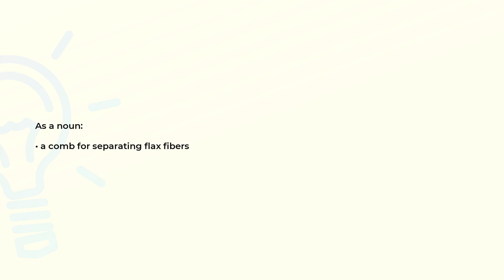What is the meaning of the word HATCHEL?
Definition and spelling of the word HATCHEL.

(00:00) Intro
(00:07) As a noun
(00:15) Spelling

As a noun (00:07):
• a comb for separating flax fibers